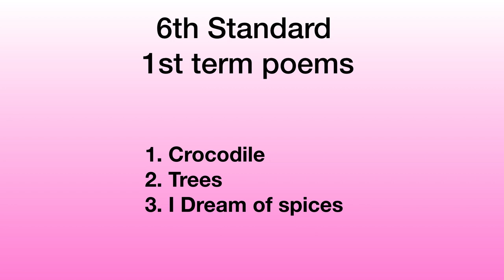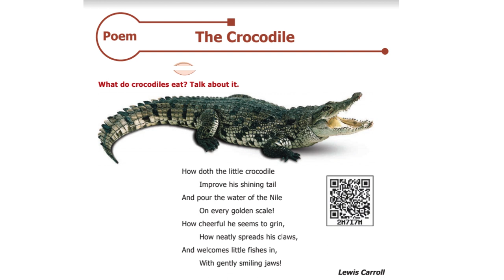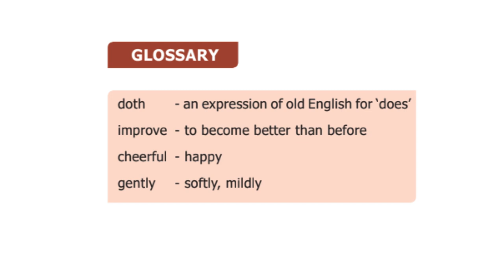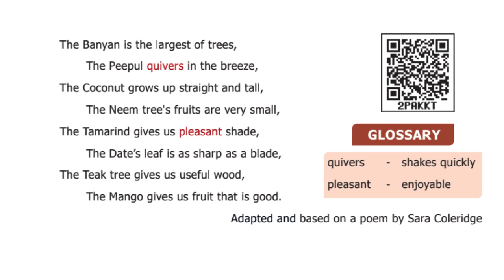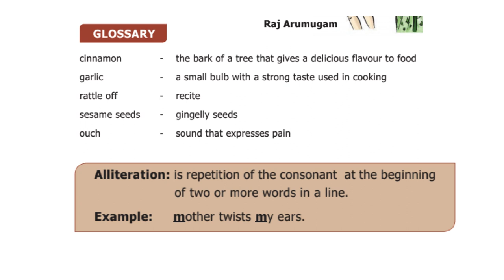TNPSC poems | Crocodile | Trees | I Dream of spices | Explanation in Tamil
HI FRIENDS..